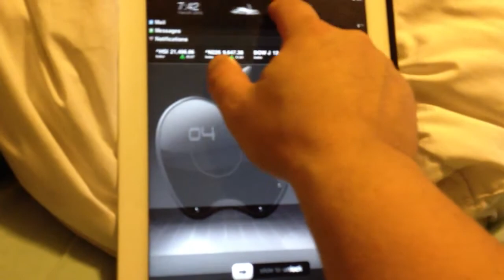Belfry weather notification widget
Belfry weather notification widget and stock notification widget